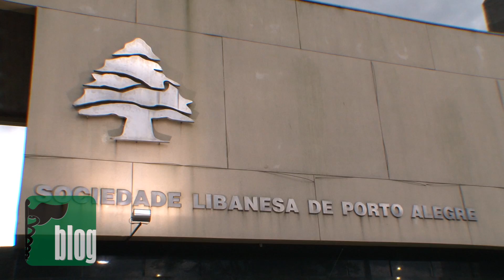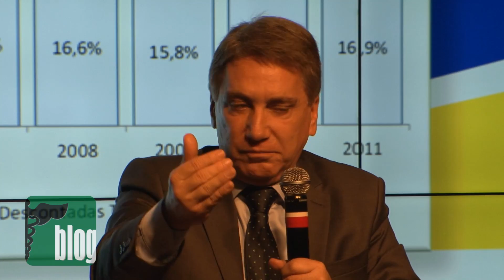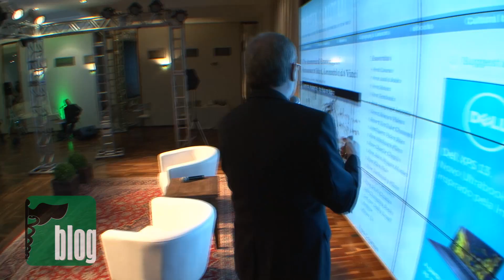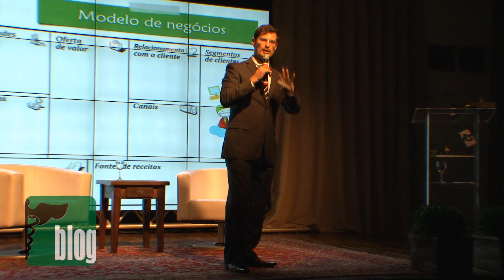2º Egescon - Encontro Gaúcho das Empresas de Serviços Contábeis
Importante segmento do setor de serviços, as empresas contábeis se reuniram para discutir o mercado e a gestão de seus negócios. O 2º Encontro Gaúcho das Empresas de Serviços Contábeis ocorreu nos dia 16 e 17 de outubro, na Sociedade Libanesa, em Porto Alegre. Além dos assuntos pertinentes ao dia-a-dia desses empreendimentos, o evento propos um olhar sobre a administração pública, com o painel Gestão Pública Eficaz.

Como no ano passado, essa edição trouxe grandes nomes técnicos e de gestão. Marcos Pontes, o astronauta, demonstrou quais foram as suas estratégias para superar obstáculos e se tornar o primeiro brasileiro a serviço da NASA no espaço. Walter Longo, especialista em inovação e marketing, apresentador do programa O Aprendiz, trouxe dicas de como transformar a organização de fato, analisando as “armas digitais versus a alma digital”.

Além desses, a programação contou com painéis, palestras técnicas e stand up comedy. Em tempos, nos quais as relações online estão cada vez mais presentes, Patrícia Peck Pinheiro analisou a segurança digital. A psicóloga, especialista em gestão, Rosália Schwark, apresentou um stand up reflexivo sobre os sete pecados capitais na espera de um bom negócio. Roberto Dias Duarte, por sua vez, abordou o SPED sob o ponto de vista do empreendedor. A feira de negócios também foi destaque, com a presença de importantes marcas nacionais.

Para o presidente do SESCON-RS, mesmo ainda em sua segunda edição, o EGESCON já se mostra um evento para marcar no calendário de grandes encontros do Estado. “Ano passado, cerca de 300 empresários participaram efetivamente. Esse ano cerca de 500 empreendedores compartilharam experiências conosco”, projeta Diogo Chamun.